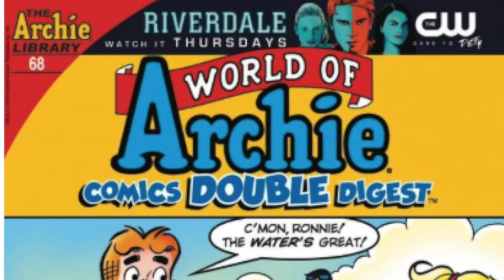Vlog#62 - Lump Haul - Stylówki z serialu Riverdale z second handu - wyzwanie z Kejs Kejt!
Vlog o rzeczach z odzysku ze stylizacjami. W tym odcinku  - stylizacje z serialu Riverdale - zobaczycie zestawy inspirowane i wzorowane na czterech bohaterkach serialu! Przekonacie się też, która bohaterka jest mi najbliższa stylem! Miłego oglądania!